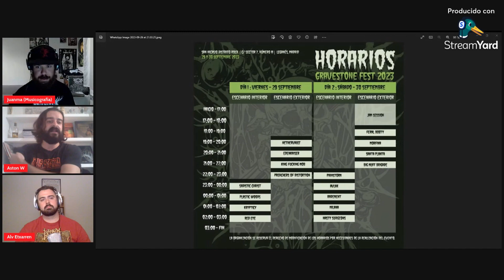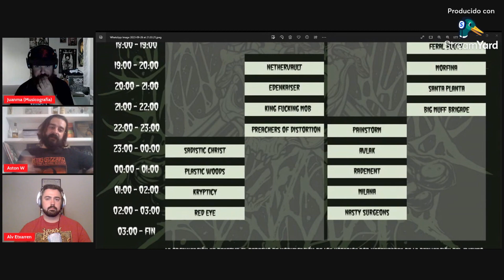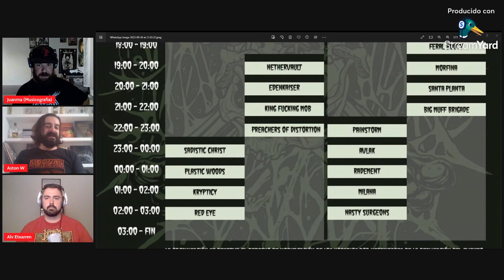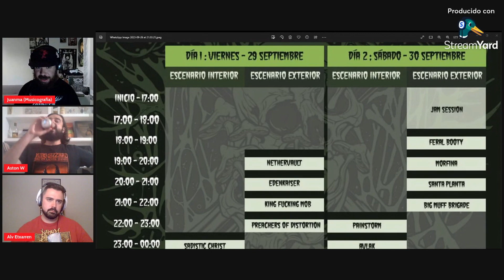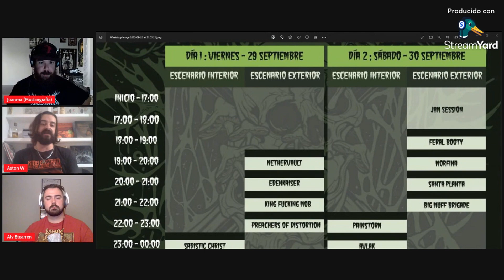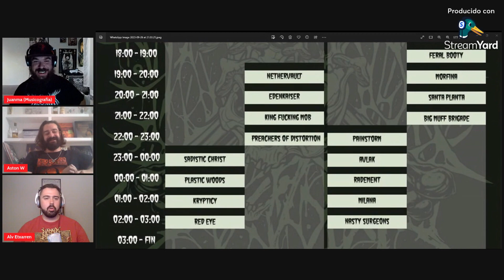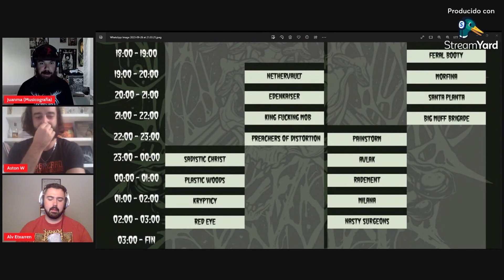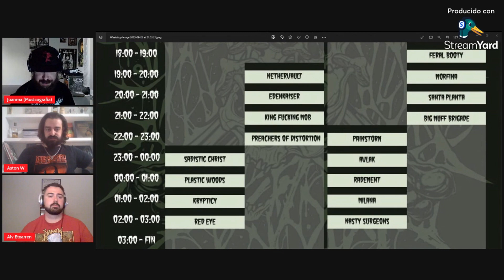DESCUBRE las BANDAS de METAL EXTREMO y STONER que PODRÁS DISFRUTAR EN GRAVESTONE FEST 2023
¿Piensas que juntar estos géneros no es posible? En este vídeo vas a ver cómo se pueden juntar perfectamente dentro del cartel de un festival que promete traer una dosis de disfrute en forma de festival a Madrid.

¡Bienvenidos a GRAVESTONE FEST 2023!